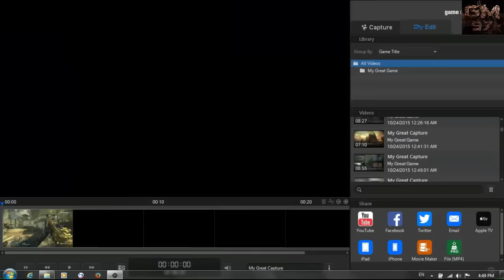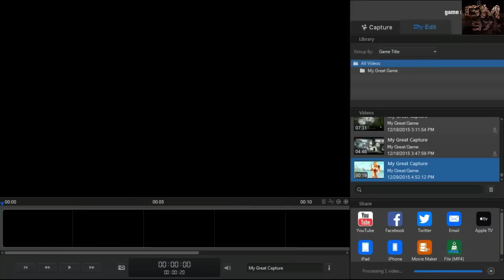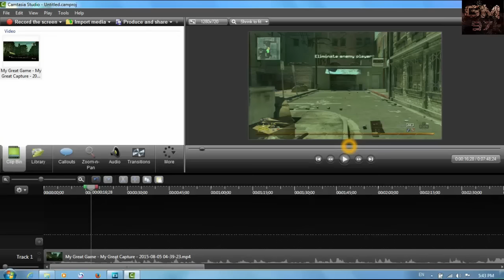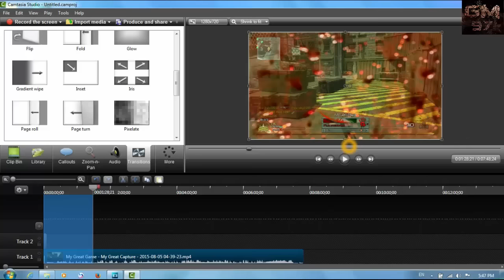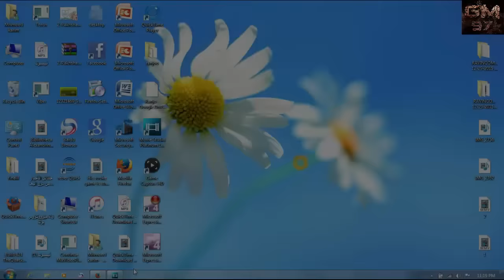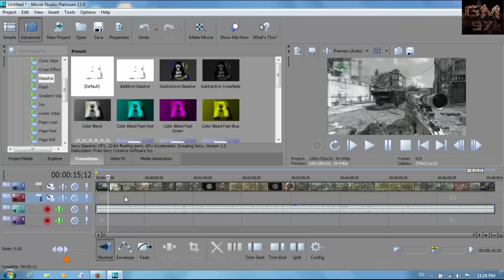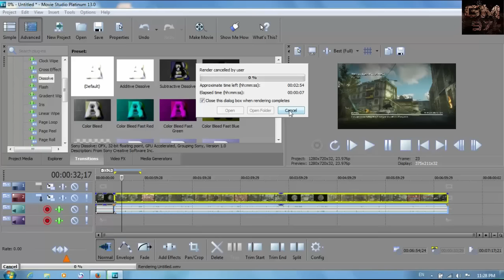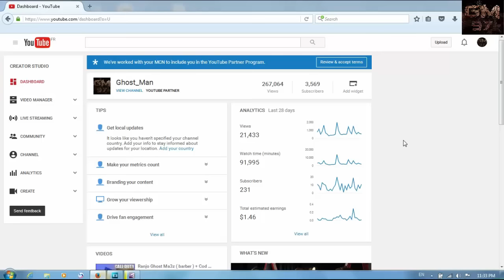3.5K subs special video :) how i (record/montage) my videos :)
comment & like & SUB for more